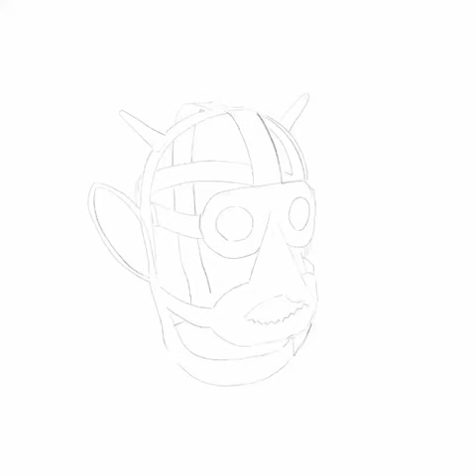The Mask - Exhibition Pieces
#16 - The Mask (B flat minor) - Brass quartet - Inspired by a fierce looking mask on display in the crime and punishment section at The McManus!

From an album of music in 24 keys, with titles inspired by items on display at The McManus Dundee. These include pieces for various combinations of instruments, from solo piano to brass group to full orchestral arrangements.